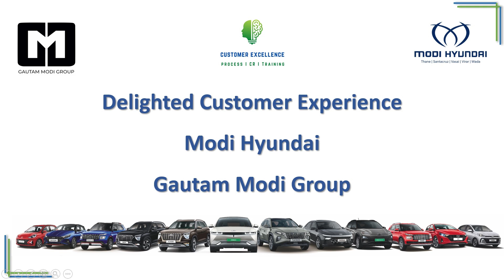Hyundai Grand i10 Nios: The Compact City Car @Modi Hyundai - Gautam Modi Group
The Hyundai Grand i10 Nios, a symphony of style and substance. Its sleek curves dance across the road, a testament to automotive artistry.

Inside, a haven of comfort awaits, adorned with premium materials and thoughtful design. From its peppy engine to its advanced features, the Nios offers a driving experience that's both exhilarating and refined.

Discover the beauty and brilliance of the Grand i10 Nios in Thane, Santacruz, Vasai, Virar & Wada Showrooms @Modi Hyundai - Gautam Modi Group.